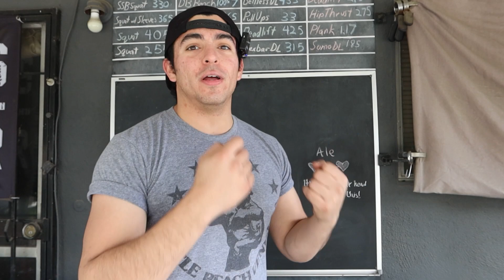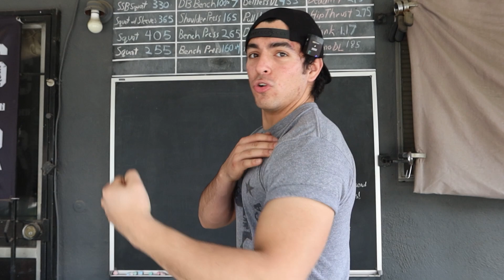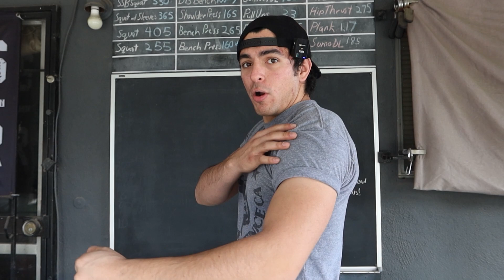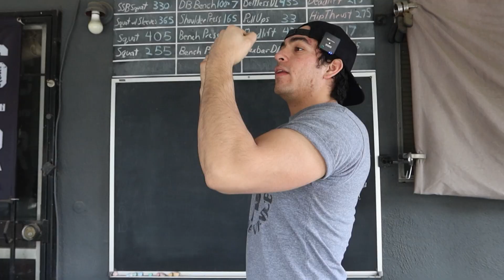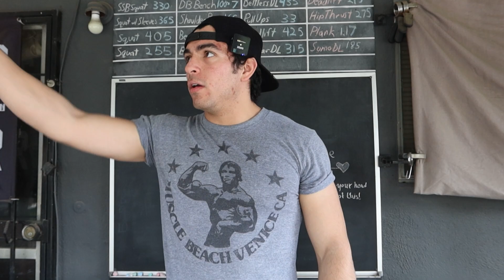HOW TO GROW BIGGER BICEPS- 3 GYM TIPS FOR BIGGER & STRONGER BICEPS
INTAGRAM
David:@davidjimenez.dt